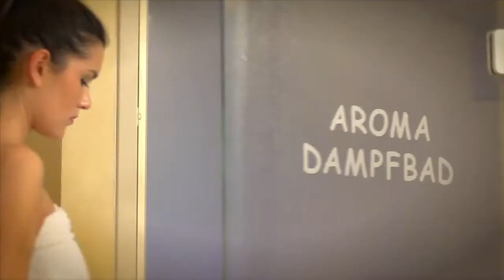Hotel Schoenegg Zermatt - Wohlfühlferien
Hier bekommen Sie, auf wunderschöne Eindrücke eines wunderbaren Hotels in Zermatt. Das Chalet Hotel Schönegg besticht neben seiner einmaligen Aussicht auf das weltberühmte Matterhorn, mit erfrischender und sehr freundlichen Gastfreundschaft! Überzeugen Sie sich selber...